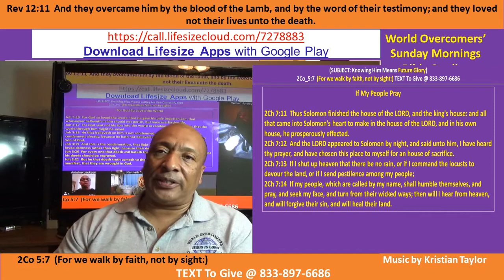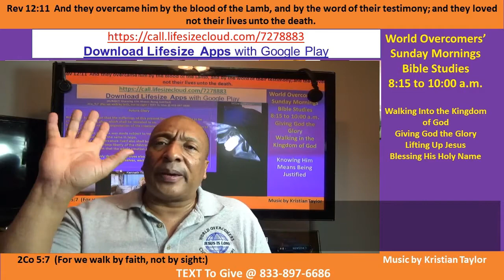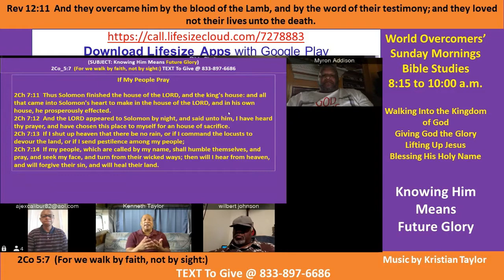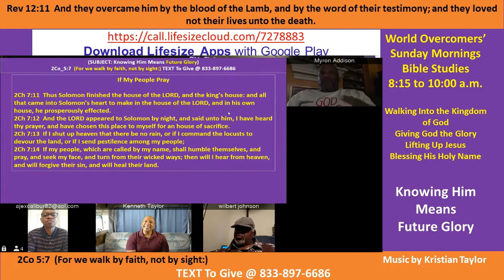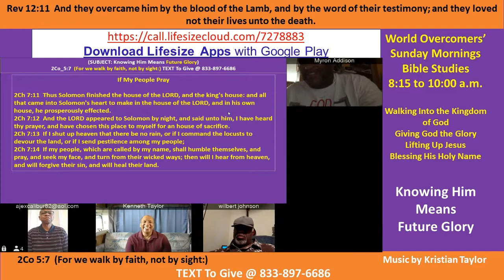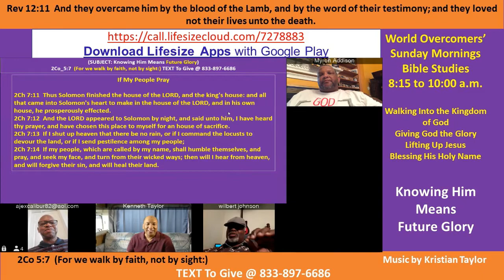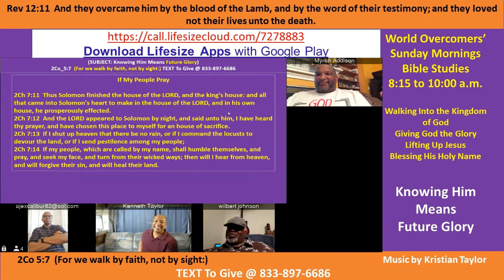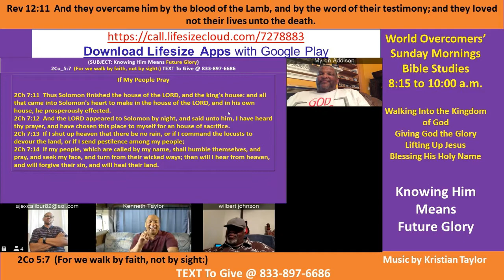Kenny Taylor - WOCM - Knowing Him Means Future Glory - Pt B